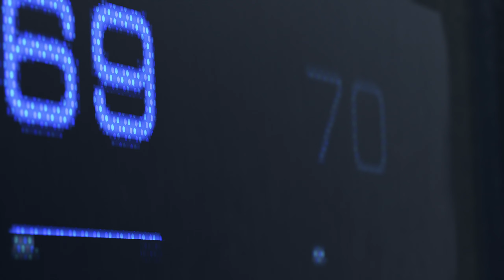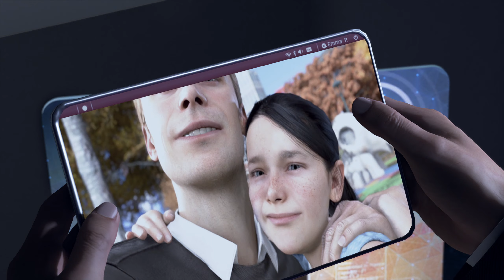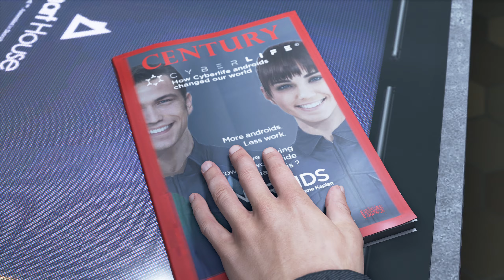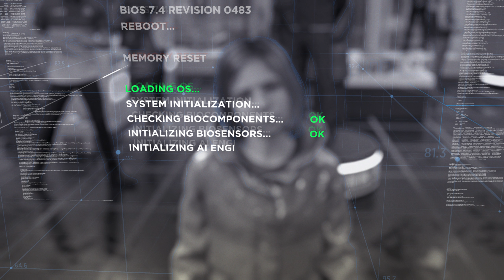DETROIT BECOME HUMAN | Walkthrough Gameplay Part - 1 (Full Game)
Detroit: Become Human is a 2018 interactive drama adventure video game developed by Quantic Dream. Set in a dystopian future Detroit of 2038, in which androids are integrated in everyday life as workers and companions. When some androids start deviating from their programmed behavior, law enforcement hunts them down.